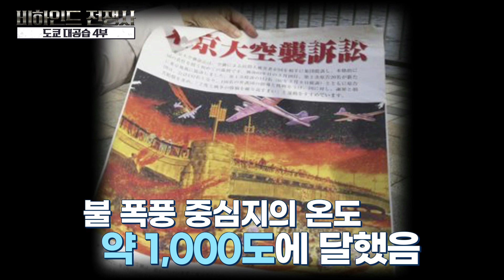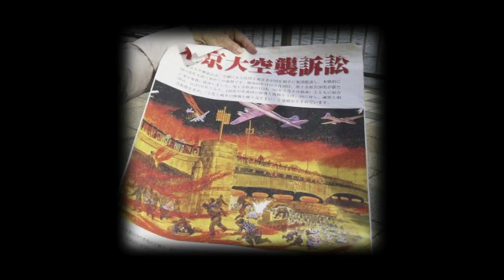[비전27회] 도쿄 대공습 4부